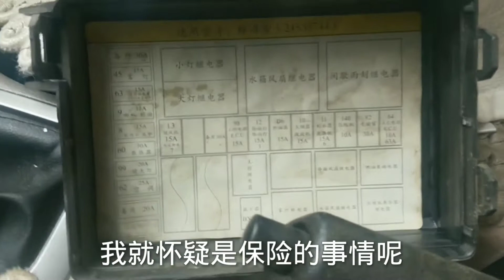这样的面包车能去西藏自驾吗？它又打不着火啦，看看我怎么办？